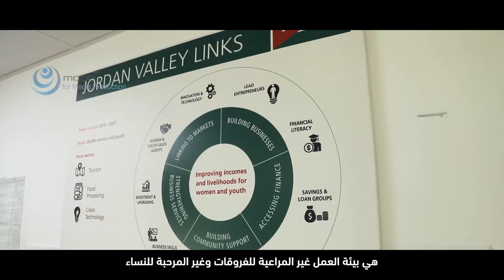MEDA-JVL Project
Jordan Valley Links Project is funded by Global Affairs Canada (GAC) with additional support from private donors. The project is committed to increasing incomes and entrepreneurship opportunities for women and youth in the Jordan Valley. Operating in the food processing, community-based tourism, clean technology and access to finance sectors, it facilitates stronger linkages to markets for women and youth and supports growth in micro, small and medium enterprises (MSMEs). The project is focused on women and youth as both are disadvantaged in their ability and capacity to engage more fully in the economy. The project is committed to identifying and mitigating the social and economic barriers that limit engagement of women and youth as entrepreneurs. It also addresses constraints to women’s participation in household decisions and control over resources by engaging with families, communities, and market actors.